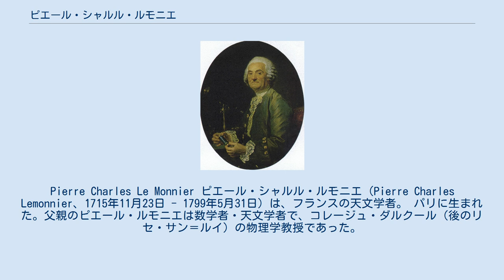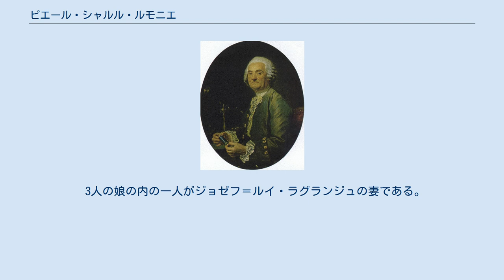ピエール・シャルル・ルモニエ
Pierre Charles Le Monnier ピエール・シャルル・ルモニエ（Pierre Charles Lemonnier、1715年11月23日 - 1799年5月31日) は、フランスの天文学者。 パリに生まれた。父親のピエール・ルモニエは数学者・天文学者で、コレージュ・ダルクール（後のリセ・サン＝ルイ）の物理学教授であった。
 16歳になる前に最初の天文観測を行い、20歳のときには月面図を作成した業績により科学アカデミーに選ばれた。
同じ年に、モーペルテュイやクレローらで構成されたラップランドのトルネ谷における子午線弧長観測隊の隊員に選ばれた。
観測から戻った後の1738年に、アカデミーでジョン・フラムスティードの赤経の決定法が優れていることを報告した。
 イギリスで行われている観測法、観測機器をフランスに熱心に広めるルモニエの活動は、フランスの天文学の進歩に貢献し、ルモニエの大きな功績であるといえる。
ジェームズ・ブラッドリーと章動を考慮した太陽運行表を作り、1741年にはパリ天文台で子午環の使用を始めた。
1748年にイギリスを訪れ、王立協会の会長になるモートン伯爵やジェームズ・ショアとともに、スコットランドで食の観測を行った。
フランス国王ルイ15世の信頼を得て、最高の観測機器の導入をまかされた。
 木星の土星による摂動の観測を行い、その結果は1748年にオイラーによって理論的に裏付けられた。
また50年以上にわたる月の運動の観測を行った。
地磁気や大気の帯電にも関心を示し、大気の電位が1日の間に一定の周期で変動することを発見した。
多くの星の位置の決定を行い、それらの星のなかには、後にハーシェルが惑星であることを発見する天王星であることに気付かず12回以上も別の星として調べた記録も含まれている。
コレージュ・ド・フランスで引力の法則の講義を初めて行い、またジェローム・ラランドを見出し、天文学の世界に導いた功績もある。
 ラップランドへの子午線弧長測量遠征を記念してトナカイ座を、ロドリゲス島への金星の太陽面通過観測遠征を記念してツグミ座を設定した（どちらも現在は使われていない）。
また、ジャン・フォルタンが企てた『フラムスティード星図』のフランス語縮刷版（『フラムスティード天球図譜』の翻訳原著）の監修を担当した。
そのため、同書にはルモニエが設定したトナカイ座が見えているほか、天球図も彼が作成したものに差し替えられている。
 バイユーの近くのエリル（fr:Héril）で没した。
 3人の娘の内の一人がジョゼフ＝ルイ・ラグランジュの妻である。